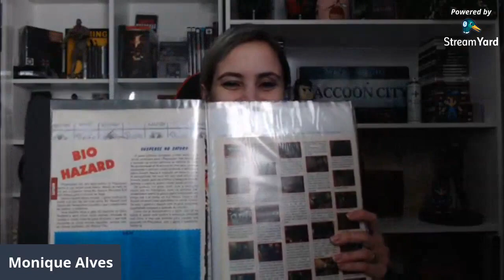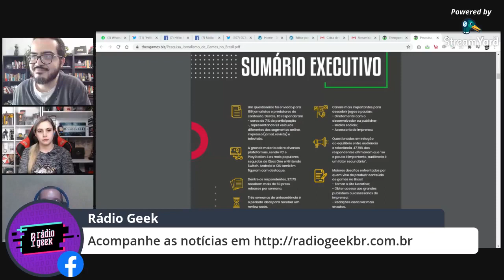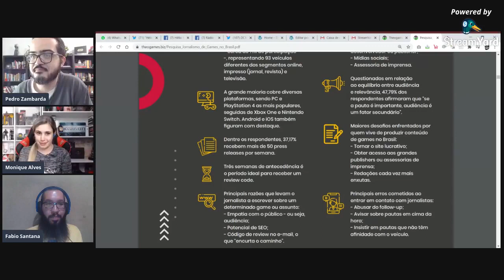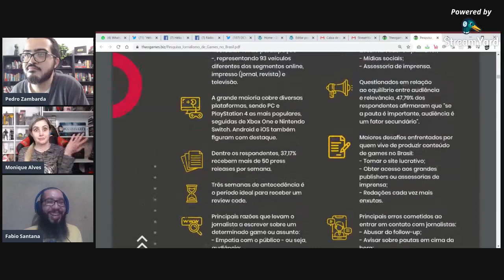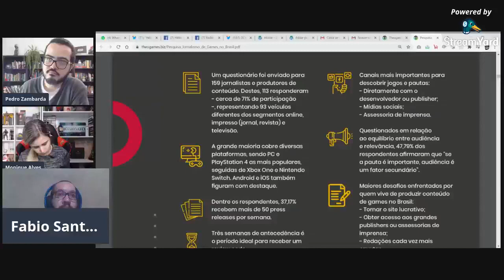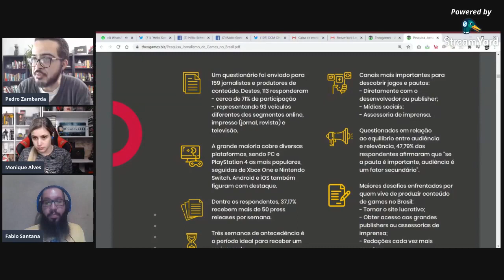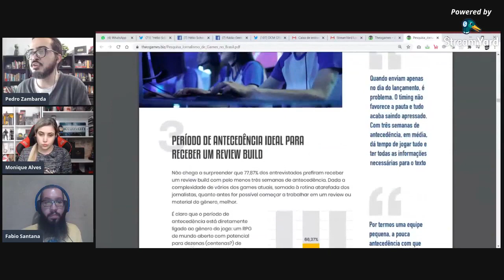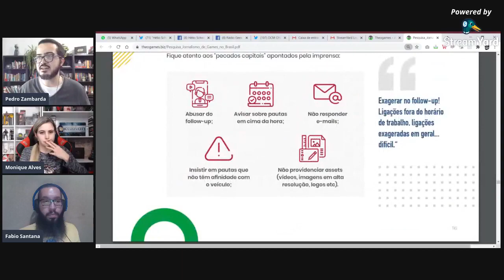REPRISE: Entrevista com FABIO SANTANA contando a HISTÓRIA das REVISTAS no Brasil // NewsGames 152